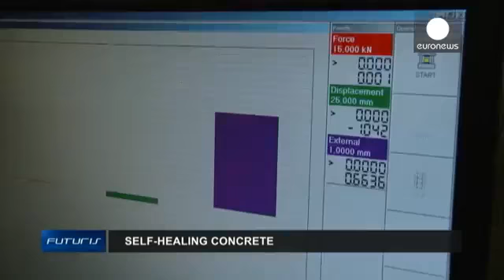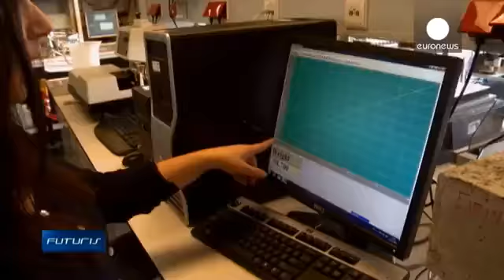Kendi Kendini Onaran Beton (sanalsantiye.com)